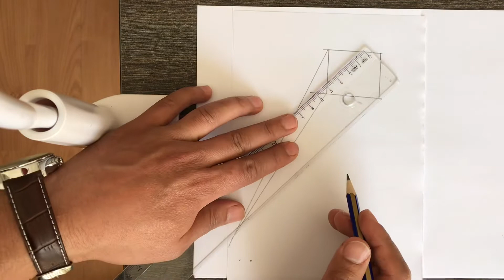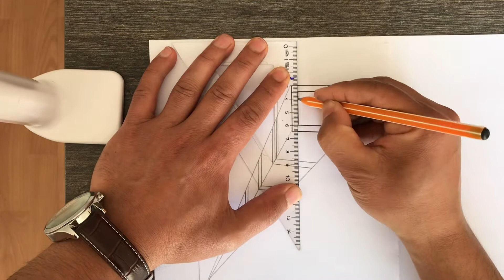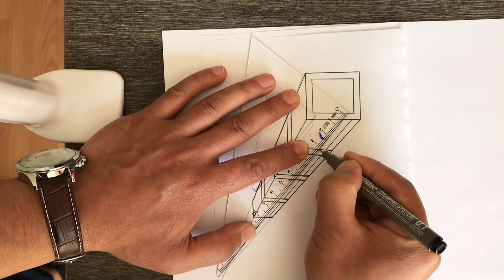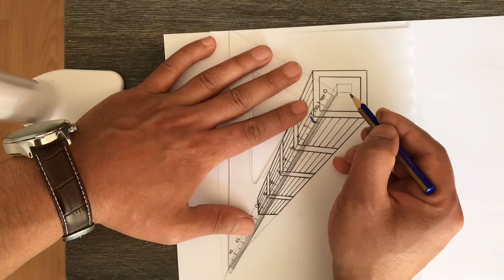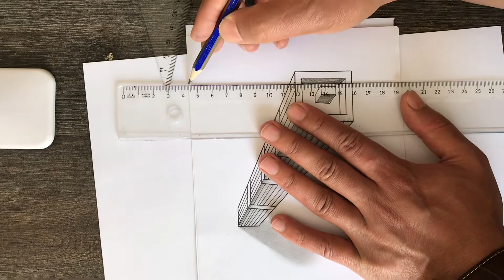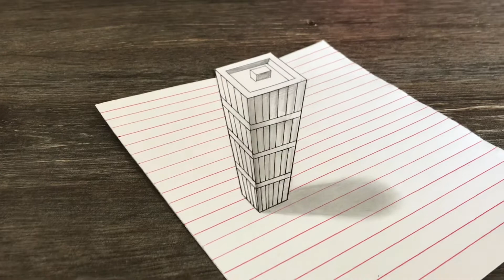How to draw 3d building | easy 3d drawing step by step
Step by step 3d drawing tutorial videos for beginners , easy 3d drawing , 3d drawing tutorial , step by step 3d drawing for beginners , easy pencil drawing